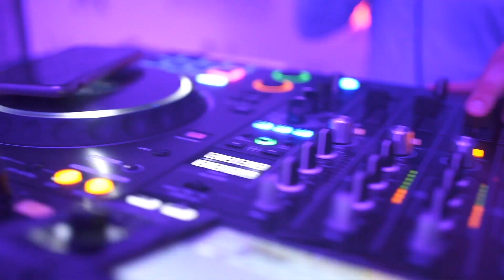VIDEO PROMO WEDDING 2024